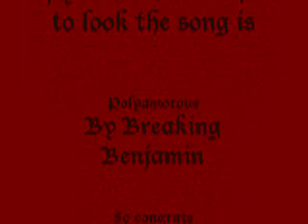Polyamorous By Breaking Benjamin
The Song Polyamorous by Breaking Benjamin while you look at Celctic Knots and some abstract art and crosses